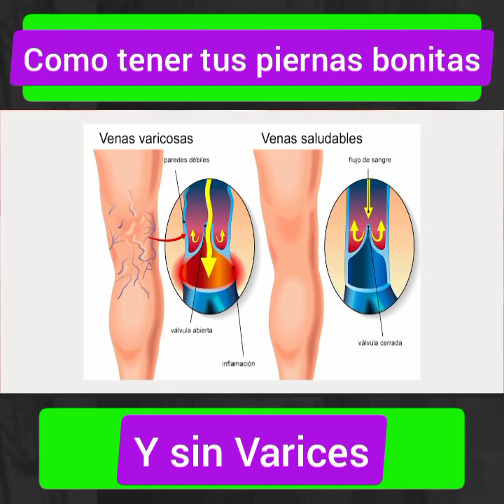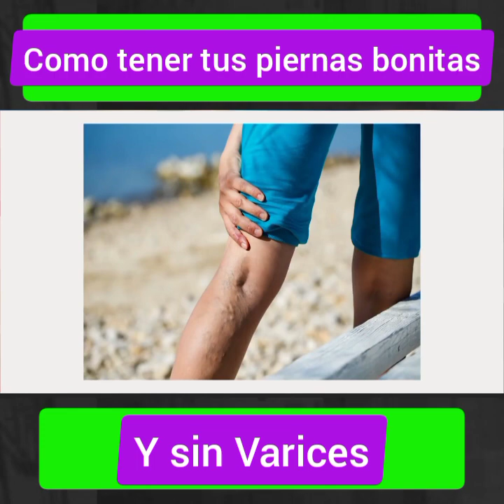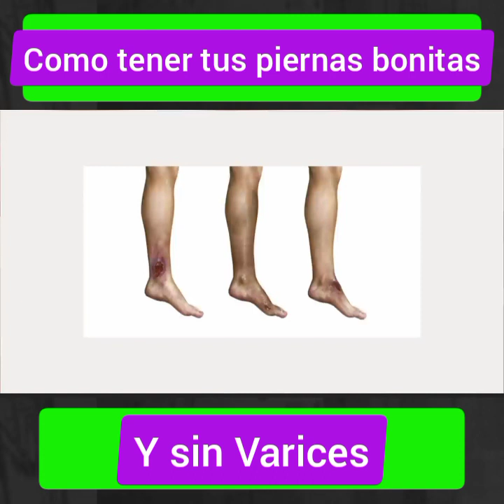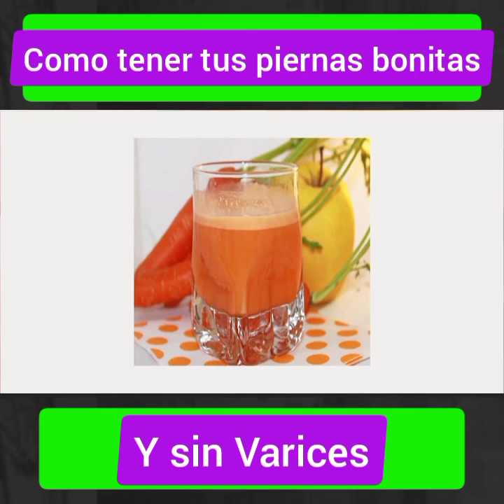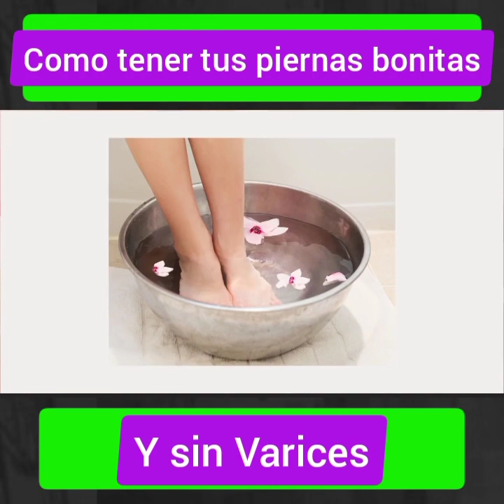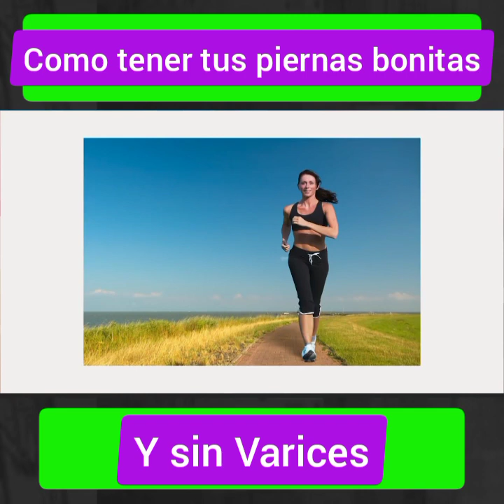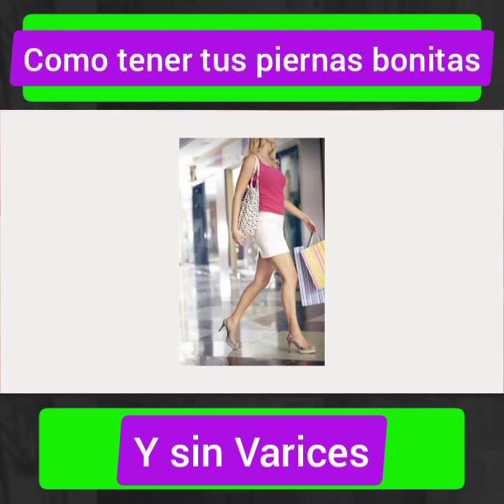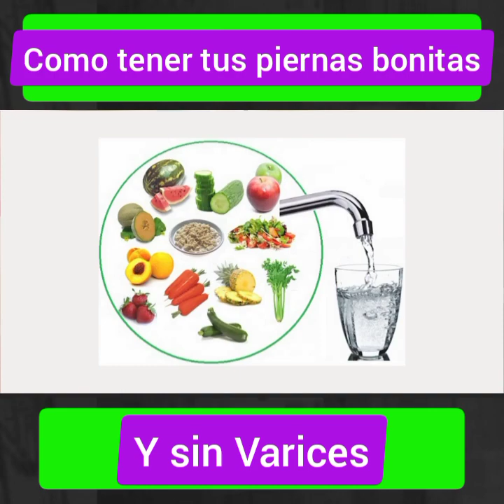Luce unas piernas hermosas con estos consejos !